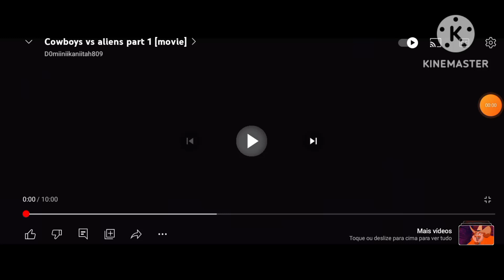Timon And Pumbaa At The Cinema: Cowboys and Aliens (2011)